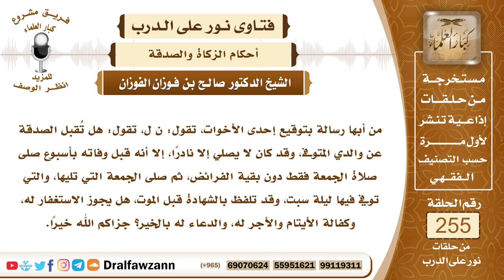4347- جواز الصدقة عن الوالد المتهاون في الصلاة - الشيخ صالح الفوزان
السؤال: جزاكم الله خيراً وأحسن إليكم، من أبها رسالة بتوقيع إحدى الأخوات، تقول: ن ل، تقول: هل تُقبل الصدقة عن والدي المتوفى، وقد كان لا يصلي إلا نادراً، إلا أنه قبل وفاته بأسبوع صلى صلاة الجمعة فقط دون بقية الفرائض، ثم صلى الجمعة التي تليها، والتي توفي فيها ليلة سبت، وقد تلفظ بالشهادة قبل الموت، هل يجوز الاستغفار له، وكفالة الأيتام والأجر له، والدعاء له بالخير؟ جزاكم الله خيراً.
الجواب: لا شك أن ترك الصلاة خطير جدا، ومن تركها متعمدا حتى خرج وقتها فإنه يرتد بذلك عن دين الإسلام كما تدل عليه الأدلة، كقوله تعالى ﴿فَإِنْ تَابُوا وَأَقَامُوا الصَّلَاةَ وَآتَوُا الزَّكَاةَ ‌فَإِخْوَانُكُمْ فِي الدِّينِ﴾ [التوبة: 11]، فدل على أن الذي لا يقيم الصلاة ليس من إخواننا في الدين، وقال النبي صلى الله عليه وسلم (بين العبد وبين الكفر ترك الصلاة)، رواه مسلم، وقال عليه الصلاة والسلام (العهد الذي بيننا وبينهم الصلاة، فمن تركها فقد كفر) رواه أهل السنن، والأحاديث في هذا والآيات والأدلة كثيرة في كفر تارك الصلاة، وما ذكره السائل من حالة والدهم وأن ظاهر حاله أنه تاب في آخر حياته وأنه نطق بالشهادتين عند الوفاة فيرجى له التوبة من الله سبحانه تعالى فظاهر حاله أنه تاب فلا بأس بالاستغفار له والدعاء له لأنه مات على التوبة إن شاء الله، ولكن كان مفرطا ومضيعا ولكن من تاب تاب الله عليه، والله يقبل توبة العبد ما لم يغرغر.

السيرة الذاتية :
للاشتراك في قناة الشيخ صالح الفوزان

14_ الشيخ محمد أمين الشنقيطي
يتيوب

15_سماحة المفتي عبد العزيز آل الشيخ
 يوتيوب

رئيس الفريق
لمشروع كبار العلماء